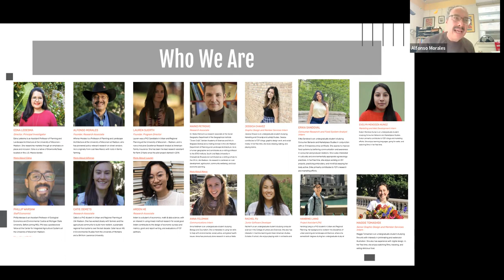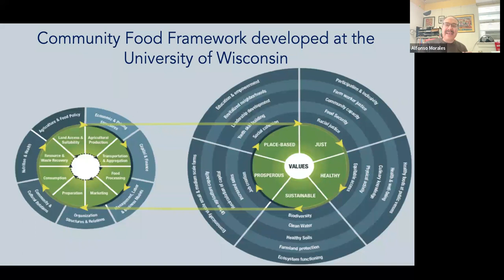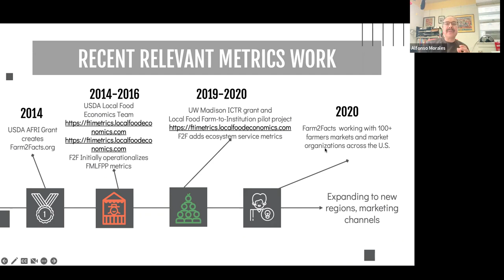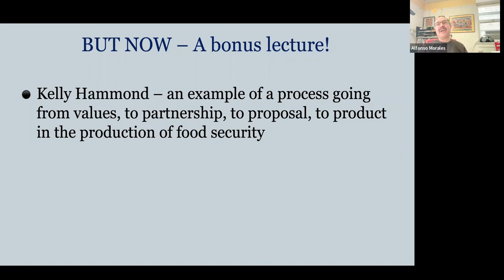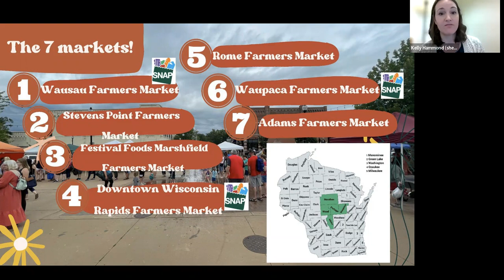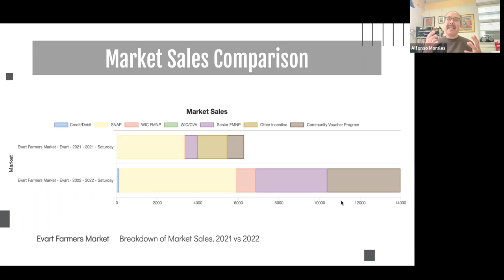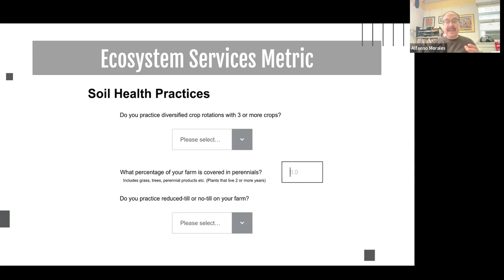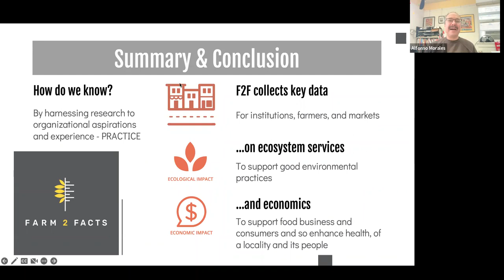Farmers Market Metrics: What Data Are You Collecting?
Presenters, Alfonso Morales, PhD, Vilas Distinguished Achievement Professor and Chair of The Dept. of Planning and Landscape Architecture, University of Wisconsin, and Kelly Hammond, MS, Healthy Retail State Specialist and Population Health Specialist, University of Wisconsin Extension discuss farmers market metrics and why it is important to collect metrics data, espcially, health metrics data. Also, discussed are the challenges of collecting health equity metrics. Farm2Facts is a service offered through the Unviersity or Wisconsin which is available to help make collecting and reporting farmers markets metrics streamlined and simpler for farmers markets.